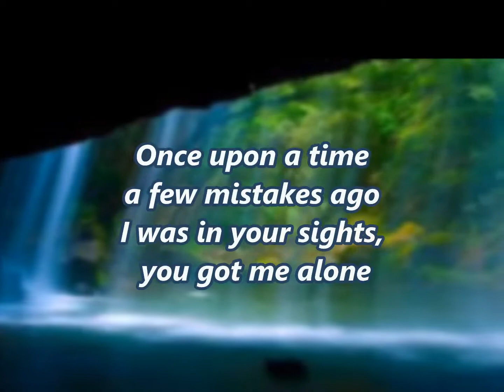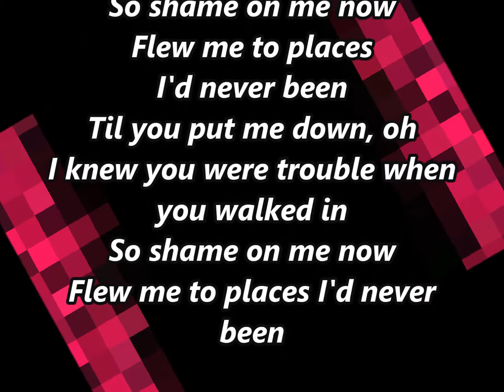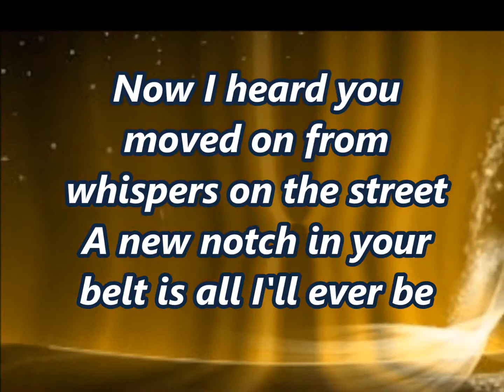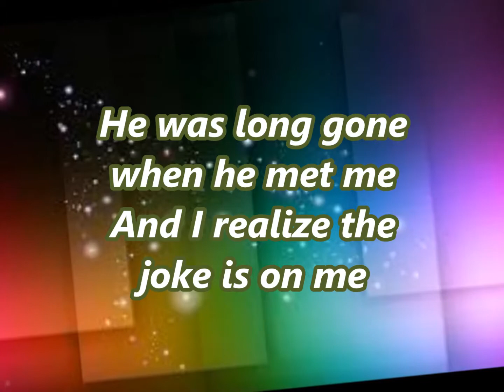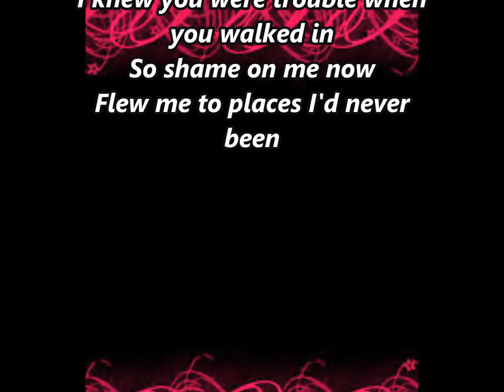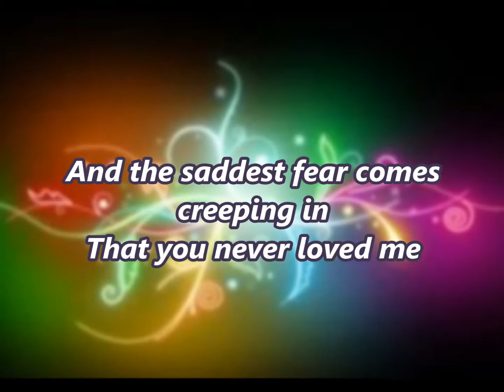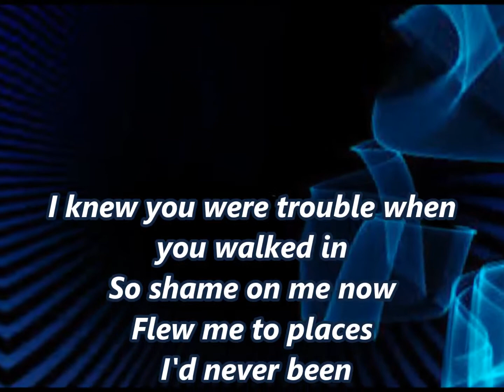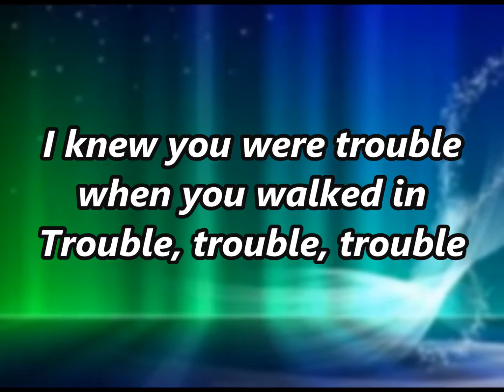lyrics of i know you were trouble- Taylor Swift